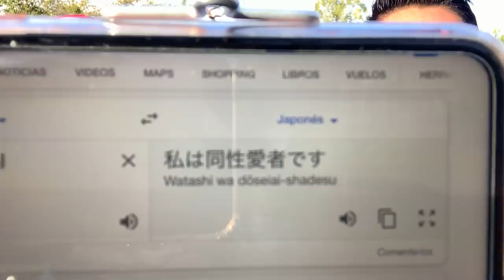¡LAS T0RTILLAS DE ... SOFIA CASTRO!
Hoy te contamos todo lo que Sofía Castro hace en su nueva relación.